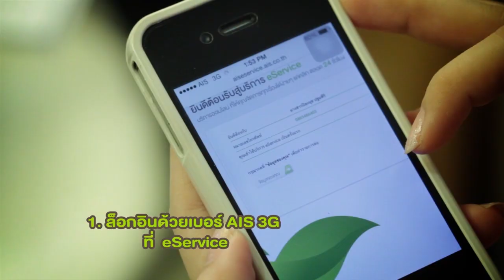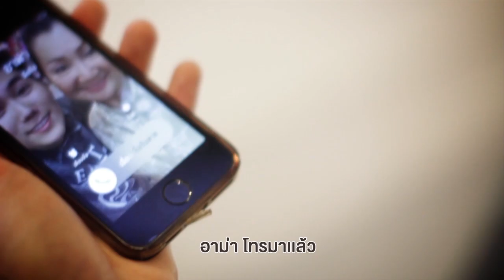AIS Your Space: *144 ต่อสายด้วยเสียง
อาม่ามาเยี่ยมหลานๆ ทั้งที AIS VJ เฉียง ต้องพาอาม่าไปเที่ยวสักหน่อย แต่ไปเที่ยวแบบไม่ต้องกลัวหลงก็ต้องสมัครบริการ *144 ต่อสายด้วยเสียง
สักหน่อย บริการใหม่ล่าสุดจาก AIS สำหรับโทรหาคนพิเศษ สะดวก และก็ใช้งานง่ายมากๆ เลย กดแค่เบอร์เดียว ต่อสายได้เป็นสิบ